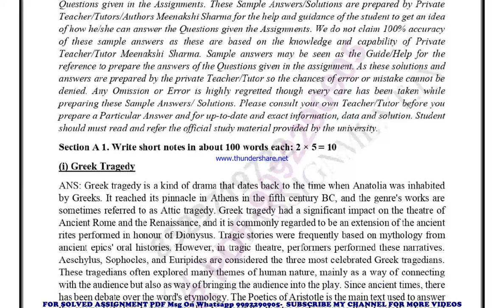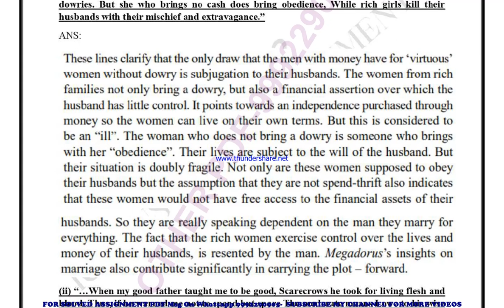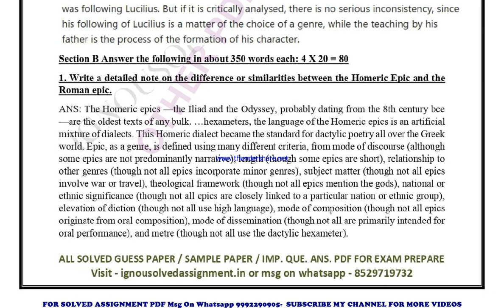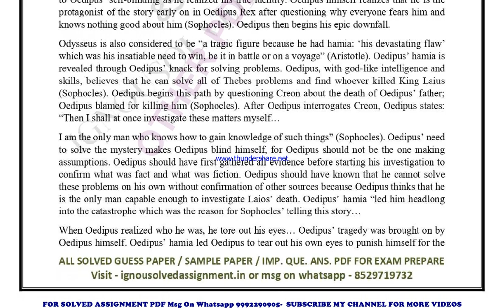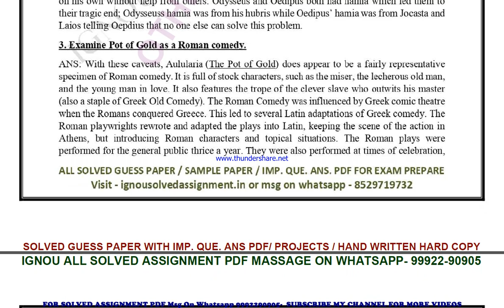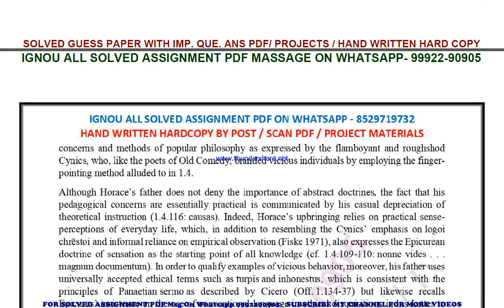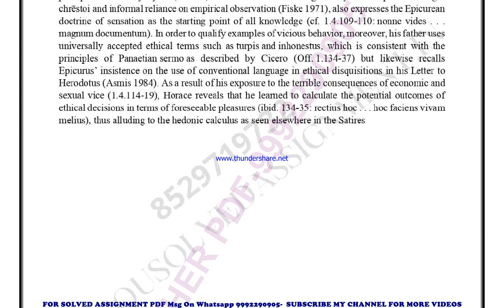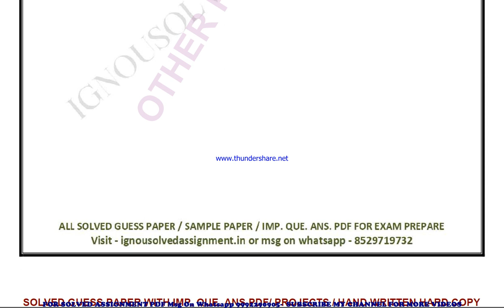begc 102 solved assignment 2023-24 | begc 102 solved assignment in english 2024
price-
bag-30rs

 ignou solved assignment begc 102,
ignou begc 102 solved assignment in english,
ignou begc 102 ignou assignment 2023-24 solved,
ignou begc 102 solved assignment 2023-24,
ignou ignou begc 102 solved assignment free,
ignou begc 102 solved assignment ignou 2023-24,
solved assignment ignou 2023-24 ignou begc 102,
begc 102 solved assignment ignou exam preparation ignou exam
begc 102 exam how to study for ignou,
exam begc 102 exam preparation preparation for,
gnou exams begc 102,
 ignou begc 102 exam preparation,